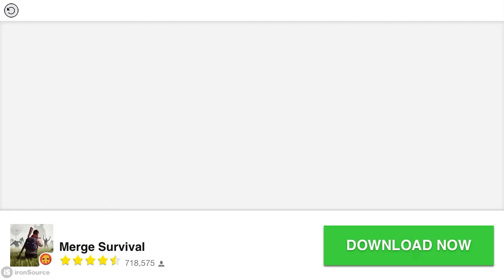In situations like these, I have no choice but to counter rush.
I've had so many failed late game attempts in Bloons TD Battles. Normally, when someone decides to rush me late in the game, I would just try to defend the rush (and that's it). But in this case, as this was in a Rainbow Ruins arena, and because my opponent was at an unfair advantage (due to the map, he was able to fit more towers than I could), and knowing I couldn't defend the rush, I had no choice. I definitely was not in the mood to let this guy have a free, cheap and cowardly win, so I had to end the late game attempt here and counter rush as it became clear that this guy's intention was not to get as late as possible into the game. What a shame.